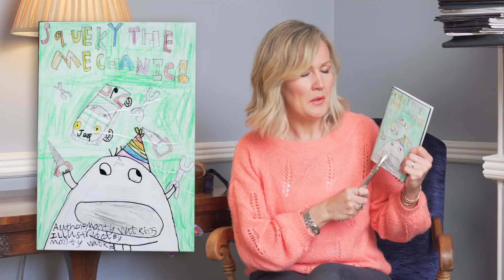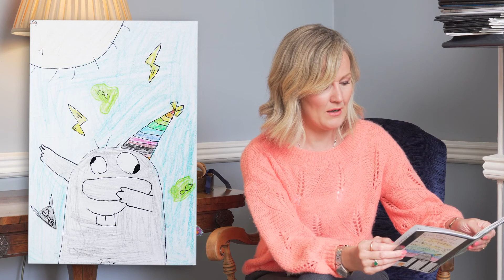Squeky the Mechanic by Monty Watkins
HIGHLY COMMENDED - Key Stage 2 - Schools' Week 2021 Creative Writing Competition:  Squeky  the Mechanic by Monty Watkins from Clive C/E Primary School